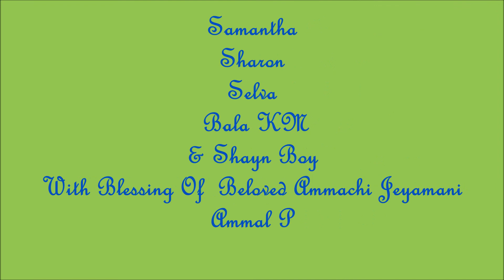MDU 2017 December Family Reunion